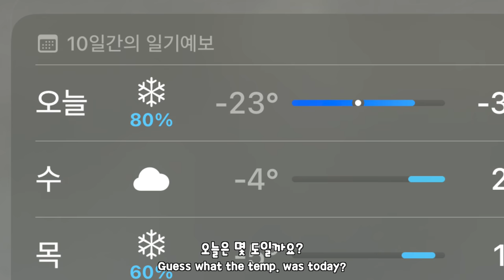My Samoyed Loves to Stay Still and Enjoy Extreme Cold